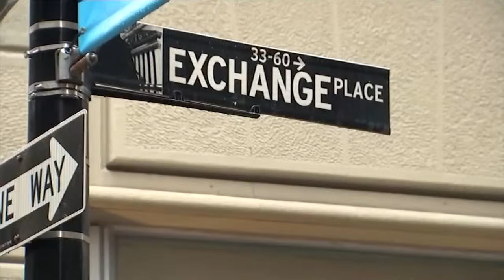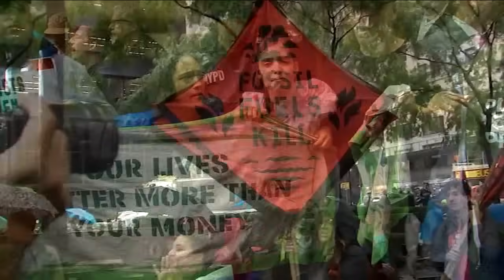114 arrested at climate change protest in Lower Manhattan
Over 100 protesters were arrested during demonstrations on Wall Street to draw attention to climate change. Tom Negovan has the latest.